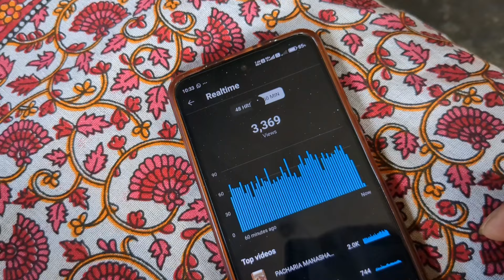manasha puja আৰম্ভ - | patowary vlogs | Assamese video | puja pacharia